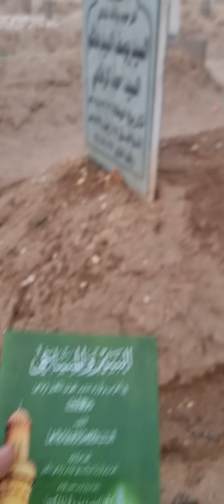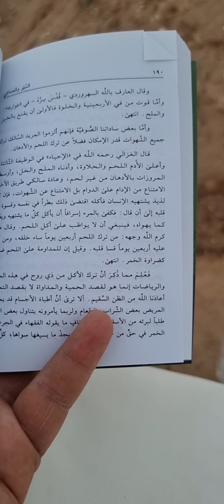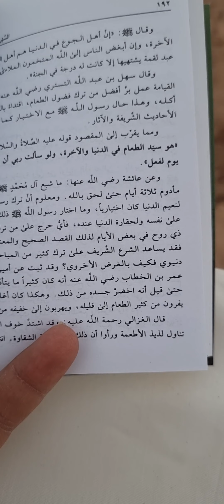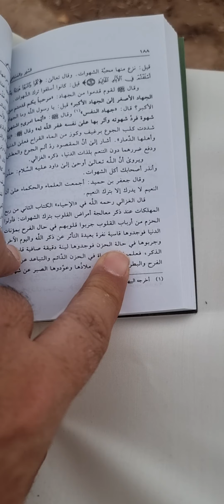قراءة من كتاب(السير والمساعي لآداب وأوراد الطريقة الرفاعية الصوفية)تأليف(الراوي)إضافة وطبع(الوالد)